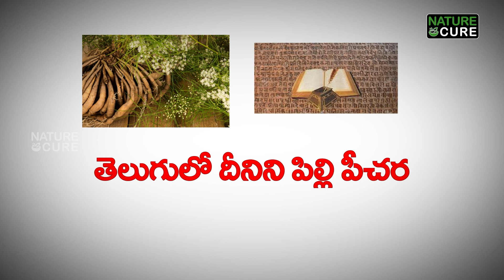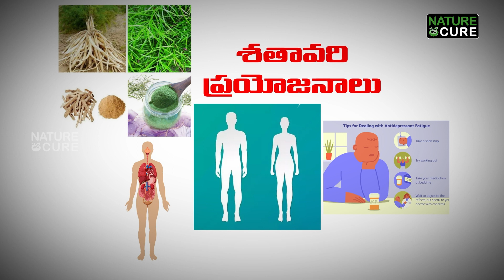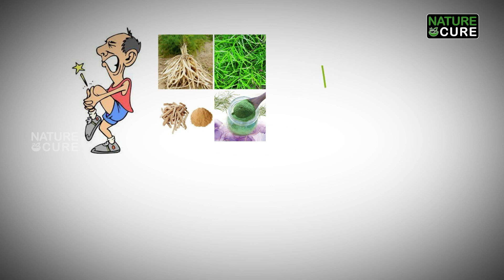Health Benefits of Shatavari in Telugu | Health Tips in Telugu | Infertility Problems | Nature Cure